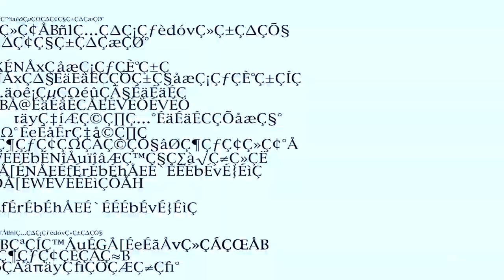Y2K DreamZ - 1 to 30 Sep 2023 @ Oldham Theatre | Asian Film Archive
Y2K. Referring to the year 2000, the phrase Y2K was commonly used to refer to a widespread computer programming shortcut that was expected to cause extensive havoc at the turn of the new millennium, reflecting societal anxieties that came with this milestone.

This programme explores films from around and about the year 2000, and seeks to examine the anxieties, hopes and fears prevalent within Asian cinema during the turn of the new millennium.

Y2K DreamZ runs from 1 to 30 September 2023 at Oldham Theatre. The programme consists of four new restorations for the films All About Lily Chou-Chou, Fire, Spacked Out and Peppermint Candy.

Trailer Music: chouchoucore mixed by vitazia-Q

Programme

All About Lily Chou-Chou リリイ・シュシュのすべて (2001, Shunji Iwai, Japan) *2K Restoration*
Spacked Out 無人駕駛 (2000, Lawrence Ah Mon, Hong Kong) *2K Restoration*
The Hole 洞 (1998, Tsai Ming-Liang, Taiwan)
Terra Incognita (2002, Ghassan Salhab, Lebanon)
20 Fingers بیست انگشت (2004, Mania Akbari, Iran)
Peppermint Candy 박하사탕 (1999, Lee Chang-Dong, South Korea) *4K Restoration*
Taste of Tea 茶の味 (2004, Katsuhito Ishii, Japan)
Todo Todo Teros (2006, John Torres, Philippines)
Last Life in the Universe เรื่องรัก น้อยนิด มหาศาล (2003, Pen-Ek Ratanaruang, Thailand)
Love Conquers All 爱情征服一切 (2006, Tan Chui Mui, Malaysia)
Fire आग (1996, Deepa Mehta, India) *2K Restoration*
2000AD 公元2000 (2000, Gordon Chan, Hong Kong)